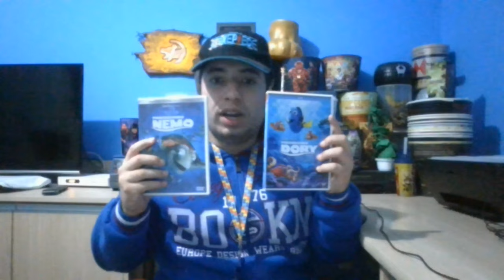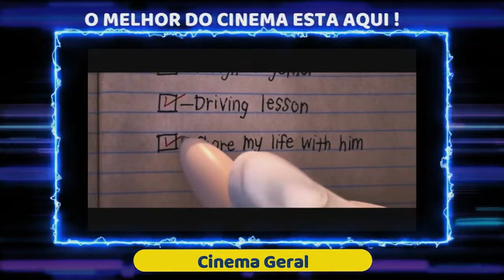Avisos Cinema Geral #201 - Pixar Quer Contunuações De Procurando O Nemo E Os Incriveis